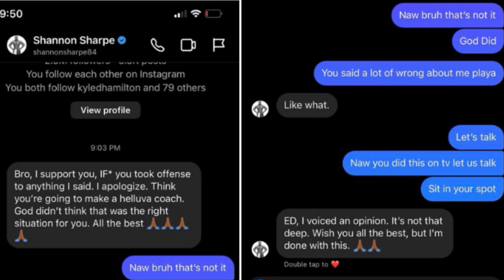ED Reed Responds To Shannon Sharpe DM's About No Longer Bethune-Cookman Football Coach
In this episode, Coach Walker talks about Ed Reed and Shannon Sharpe Two Hall of Famers, Former Baltimore Raves Must Sit Down And Talk.  Shannon Sharpe has made some critical comments concerning ED Reed, short time as the Bethune Cookman Head Coach in principal. Ed Reed didn't take too kindly to Shannon Shapres's comments and wishes he would have sat him down like he did Deion Sanders to talk about his reasons for leaving Jackson State.  Tune In, Tap In, and Tell A Friend.

Mailing Address:👇🏾
Tomorrow's Leaders Sports Network
863 Flat Shoals Rd